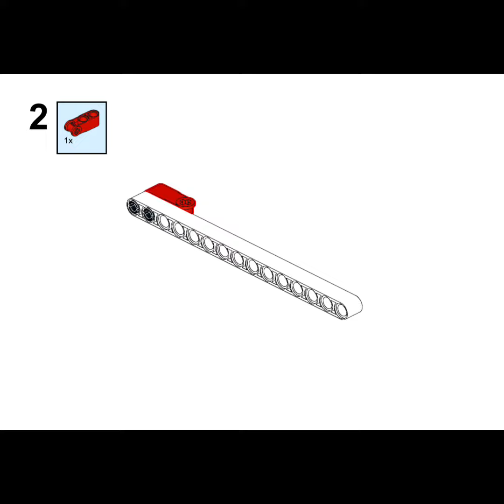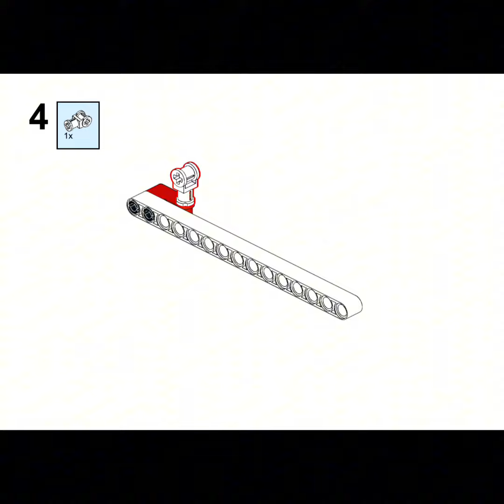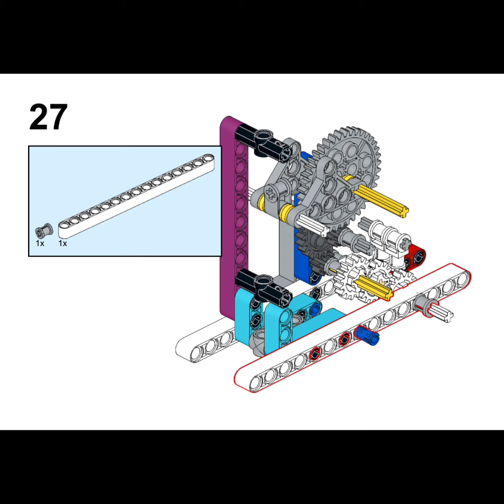LEGO Technic push type elastic vehicle car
It is the energy that an object with a height (h), which is the
reference plane, has. The magnitude of potential energy (Ep)
increases as the mass (m) of the object increases and the height (h) increases. The unit is J (joule) and 9.8 is the gravitational acceleration, which is a constant used to change mass (kg) into weight units. In other words, potential energy refers to energy at a height that can have energy, and the weight and height of an object determines the amount of energy it has